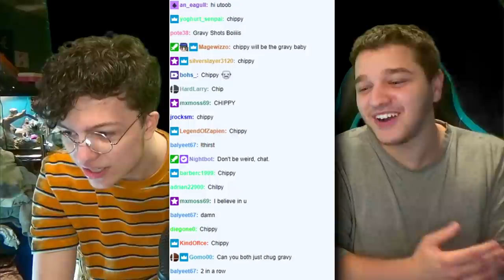Gravy.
Marss here with another PERFECT MASTERPIECE OF AN IDEA! Except, it turned out to be not a great idea - so lets say Chippy came up with it. We're doing the Super Smash Bros. Ultimate - Ultimate KFC Gravy Challenge. Throughout a series of matches there will be certain punishments with us taking shots of KFC gravy. Simple, and effective. And gross.

Marss is one of the star players of Panda Global!

Panda Global Players: ESAM, Plup, Marss, Prince, Alpharad, Coney, Shen Chan, Hayatei, KitanaPrime, SKD, BNBBN, Wolfey, Cybertron, ZeroFyne, Akamarured, RayC, FullStream, iBDW, Kizzie Kay, Punk

Panda Global Games: Fall Guys, Smash 64, Super Smash Bros. Melee, Super Smash Bros. Ultimate, FGC, Anime Fighters, Pokemon Sword & Shield, Shadowverse, Hearthstone, Rivals of Aether